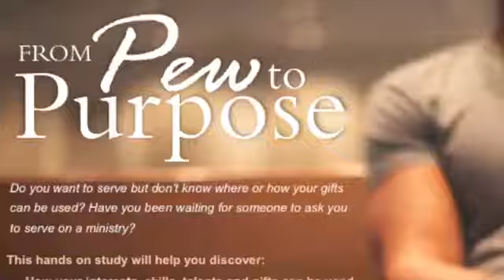FC3 Church News - Oct 13 - Oct 19